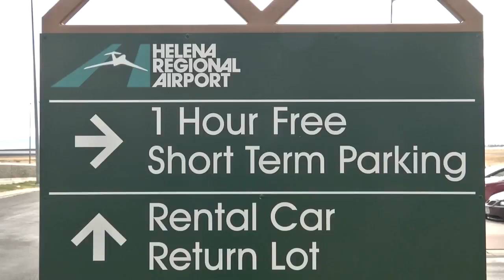STD rates rising in Montana, newborns at risk